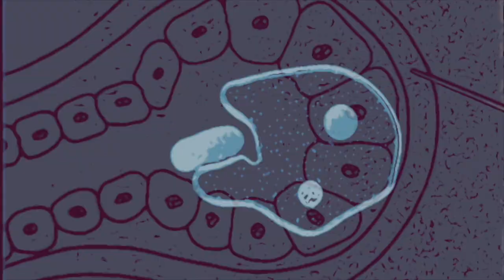Alchemists by Ronny Quasar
Here is the video for Alchemists by Ronny Quasar - from the Cantaloupe Ep which can be found here: